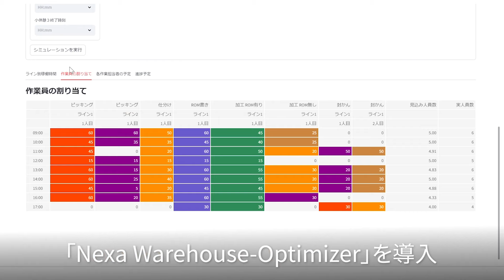【KDDI NEWS】物流2024年問題解決にむけた取り組みご紹介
KDDIグループでは物流2024年・労働人口不足解決に向けて取り組んでいます！
神奈川県相模原市にあるKDDI物流センターでは、ロボットを活用した作業効率UPをしてきました。
データ分析などDX化を推進し、さらなる効率化を目指します。

その他KDDIニュースについてはニュースルームで紹介しています。